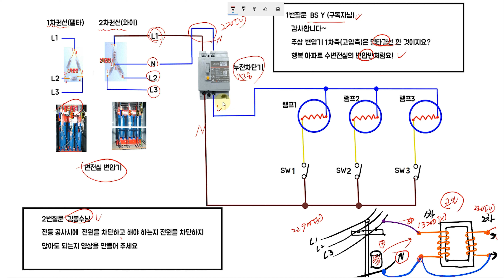주상변압기의 1차전압 13200(Volt)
구독자 세분께서 주신,
주상변압기에 대한 답글 형식의
영상강좌 입니다.